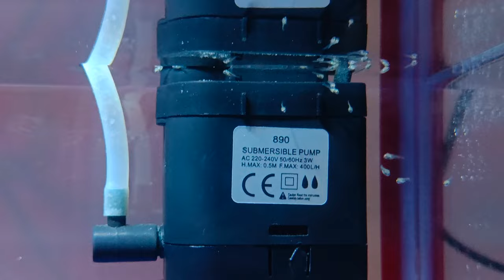Finally 🥳🎊 Babies are Here!😍|Nikhil Patle|Convict Cichlid Breeding